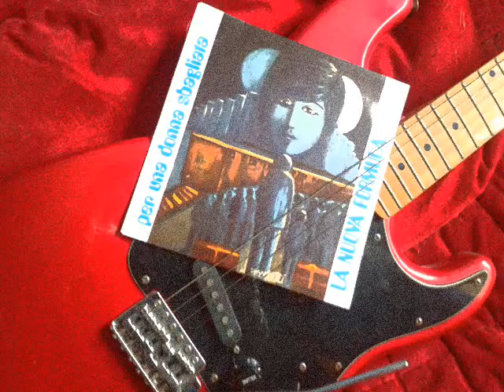La Nuova Formula -Per una donna sbagliata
Lato A del 45 giri per una donna sbagliata uscito nel 1979.